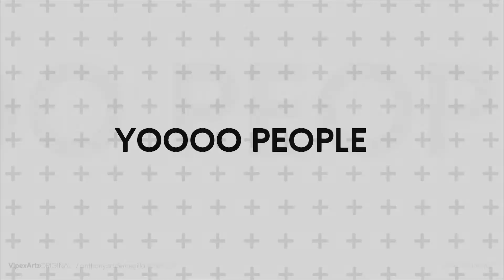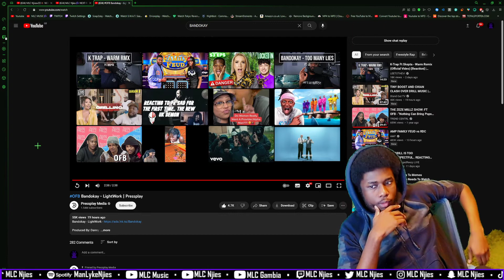HOW MANY FLOWS🔥🌪 | OFB Bandokay - LightWork | Pressplay [REACTION]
OFB Bandokay - LightWork | Pressplay